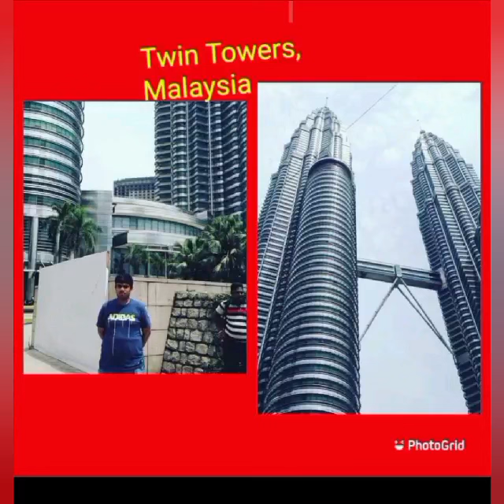Manikandan Hariharan - Singapore, Malaysia, Dubai and Abu Dhabi, UAE Trip pics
Singapore, Malaysia, Dubai and Abu Dhabi, UAE Trip pics